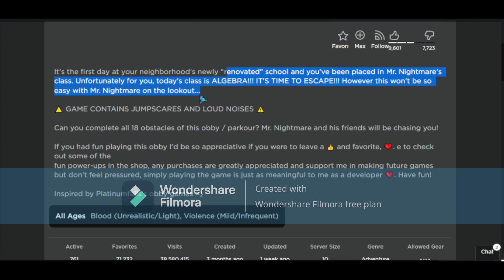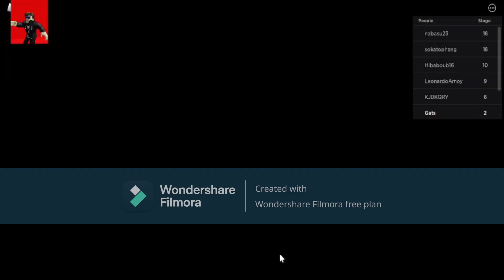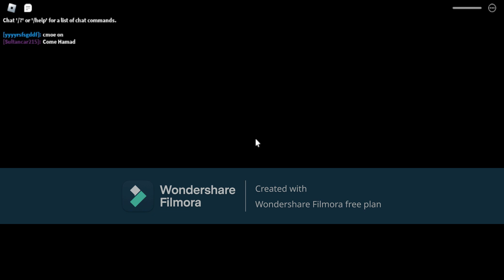ESCAPE MR.NIGHTMARE'S DETENTION😅🙄...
Don't Ask How I Got In Detention With A Creepy Robot Teacher Who Has Chainsaw for a Hand. JUST RUN!!

🤫PASS FOR SHHHH: 047418

What is Roblox? ROBLOX is an online virtual playground and workshop, where kids of all ages can safely interact, create, have fun, and learn. It’s unique in that practically everything on ROBLOX is designed and constructed by members of the community. ROBLOX is designed for 13 to 18-year-olds, but it is open to people of all ages. Each player starts by choosing an avatar and giving it an identity. They can then explore ROBLOX — interacting with others by chatting, playing games, or collaborating on creative projects. Each player is also given their own piece of undeveloped real estate along with a virtual toolbox with which to design and build anything — be it a navigable skyscraper, a working helicopter, a giant pinball machine, a multiplayer “Capture the Flag” game, or some other, yet-to-be-dreamed-up creation. There is no cost for this first plot of virtual land. By participating and building cool stuff, ROBLOX members can earn specialty badges and ROBLOX dollars (“Robux”). In turn, they can shop the online catalogue to purchase avatar clothing and accessories, premium building materials, interactive components, and working mechanisms.